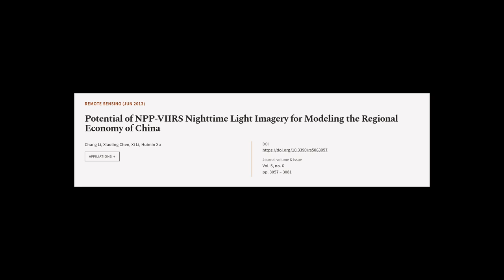Potential of NPP-VIIRS Nighttime Light Imagery for Modeling the Regional Economy of C... | RTCL.TV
### Keywords ###

### Article Attribution ###
Title: Potential of NPP-VIIRS Nighttime Light Imagery for Modeling the Regional Economy of China
Authors: Chang Li, Xiaoling Chen, Xi Li ,and Huimin Xu
Publisher: MDPI AG
DOI: 10.3390/rs5063057

### Video Timestamps ###
0:00:00 - Summary
0:00:41 - Title
0:00:46 - Tail
0:00:51 - End